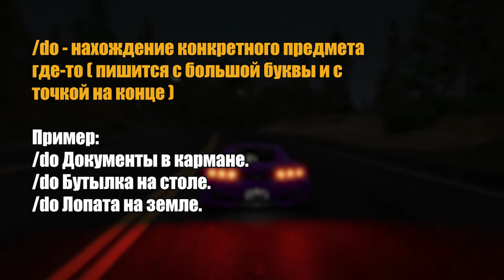GTA 5 RP — КАК ПОПАСТЬ В МАФИЮ. ОТВЕТЫ НА ТЕСТ. СОКРАЩЕНИЯ. RP ЗАДАНИЕ ( Insquad )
ВСЕМ ПРИВЕТ! СЕГОДНЯ Я РАССКАЖУ О ТОМ КАК ПОПАСТЬ В ЛЮБУЮМАФИЮ С ПЕРВОГО РАЗА. КАК НЕ ЗАВАЛИТЬ ТЕСТ И РАЗБЕРЕМ ВСЕ ПРИМЕРЫ ТОГО, ЧТО ВАС БУДУТ СПРАШИВАТЬ И КАК НА ЭТО ОТВЕЧАТЬ.

ТАЙМКОДЫ:
- 0:26 - Как посчитать года проживания в штате?
- 0:59 - IC названия мафий, где находятся и кого туда берут?
- 2:26 - Тестирование:
 - 2:28 - Психологический тест.
 - 2:44 - Терминология / Сокращения.
 - 3:51 - RP задания / ситуации
- 4:08 - Разбор команд в игре:
 - 4:09 - /me действие
 - 4:16 -  /do Состояние предмета.
 - 4:29 - /do Вопрос? / Ответ.
 - 4:44 - /try на удачу
- 5:09 - Что происходит после приёма?